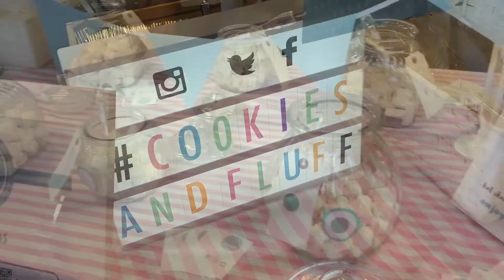Blog On MSI 2016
This year I attended my second Blog On MSI blogging conference.
I had a brilliant day surrounded by great, like minded people.